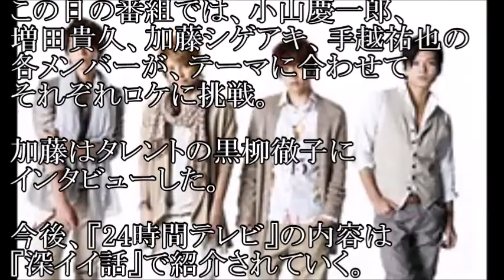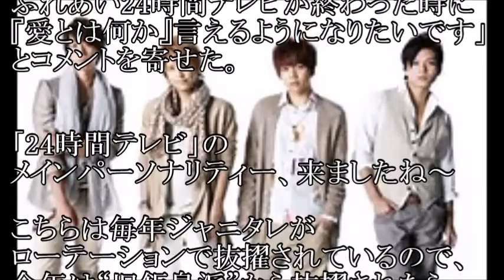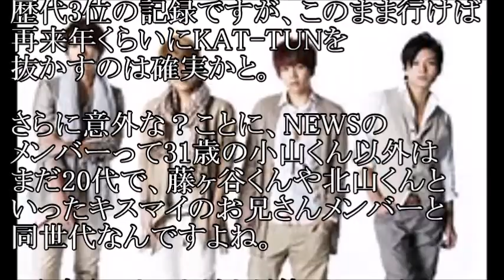NEWSが「24時間テレビ」メインパーソナリティーに決定！事務所からの推され感が半端ないNEWSが2016年大ブレークする？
２４時間テレビ、メイン司会に決定！
今年は大活躍の予感がしますね～

【関連動画】

NEWS 24時間テレビメインパーソナリティー！4人の掛け合いが面白い！